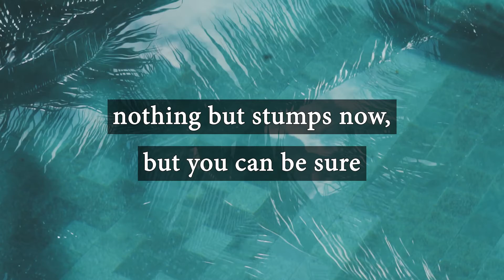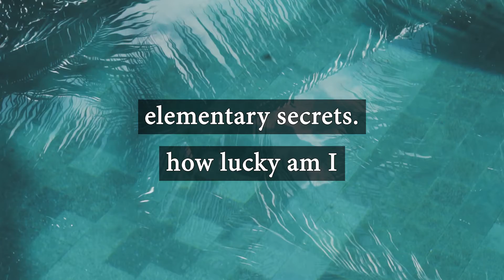💌 escapril 2020, day eight: hometown 🌏 a poem for hometowns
a hometown is an experience:  a movie-
set of people who know you by face,
if not by name.              the stage is set
for your origin story starts in the block

you grew up on—      down the way,
through the door frame your every
new-grown inch was carved into—
did you share a room?  do you remember
the view its windows looked out to?
could I ask you to draw a map of the
shortcuts you swore were faster than
any other summer-heated street?

if your childhood was the least bit
like mine,  things were bad at times,
but always better when busy tending
to the battle-wounds from yesterday’s
make-believe adventures—  oh, how
you wore down those trees with your
growing body.  nothing but stumps now,
but you can be sure the ghosts of their
knuckles remember yours.

how simple were things, once.  the farthest
we looked in the future was to our classmates’
birthdays—I don’t know that I could place them
now outside of inside jokes & key-pad sequences;
I’ve many well-kept elementary secrets.

how lucky am I to have a life with such a colorful
cast of alumni.  this poem goes out to the neighbors
I only know by a surname;  the cashiers who had
my favorite treat in my hands before anyone can
even count the change—  oh, to be an island away

from everything.  it always felt like everyone was
waiting… for a scholarship, or any job good enough
to move somewhere cooler & before I knew it,

I was watching the credits roll

& all that’s left is
the footage in our
collective memories,

the end.